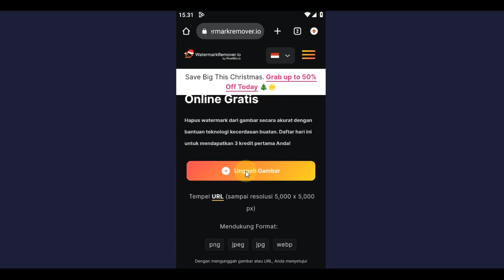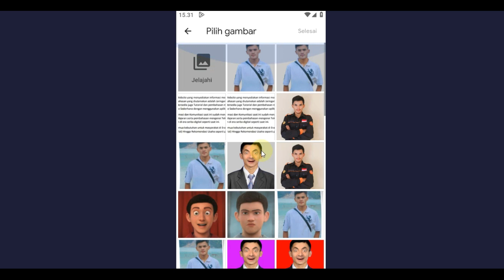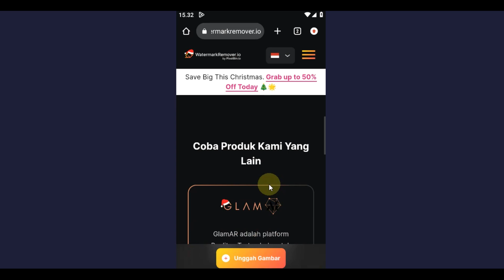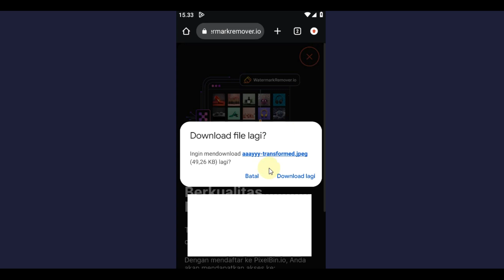Cara Melihat Gambar Asli yang Sudah Ditutupi Stiker di HP Android Online Tanpa Aplikasi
Cara Memperbaiki Kualitas Foto yang Pecah di HP Android Online Tanpa Aplikasi

Cara Memotong Gambar Sesuai Bentuk di HP Android Online Tanpa Aplikasi

Cara Memperbesar Resolusi Gambar Agar Tidak Pecah di HP Android Online Tanpa Aplikasi